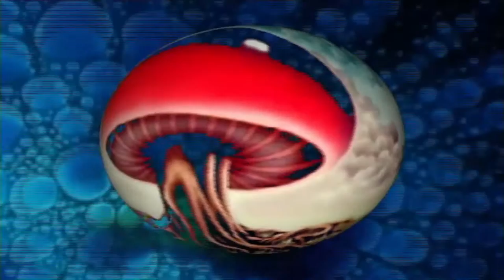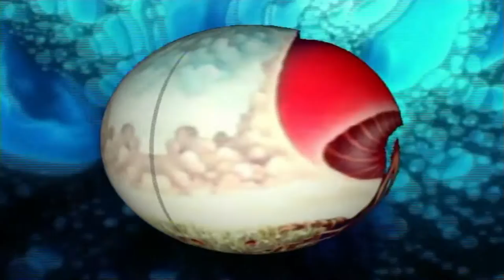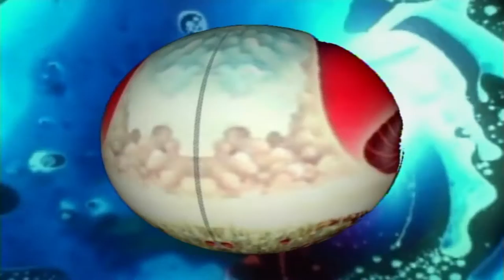Wasted Words Set1- Eat A Peach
Set 1 Eat A Peach
0:00-0:08 Intro/Logo
0:09-4:40       Wastin Time No More
4:40-13:43     Les Brers
13:43-13:52  -9 secs Blk Screen
13:53-17:55   Melissa
17:55-18:01   -6 secs Blk Screen
18:01-38:15   Mtn Jam
38:15-43:09   One Way Out
43:09-47:01   Trouble No More
47:01-50:27   Stand Back  -  Fades To Blk
50:28-55:55   Blue Sky
55:56-58:14   Lil Martha